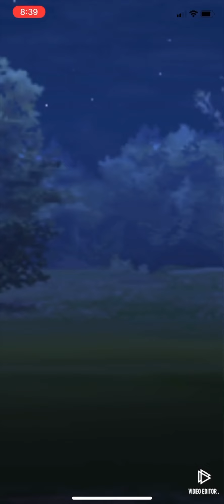Bastiodon Torterra Victreebel | Pokémon GO Great League GBL PvP